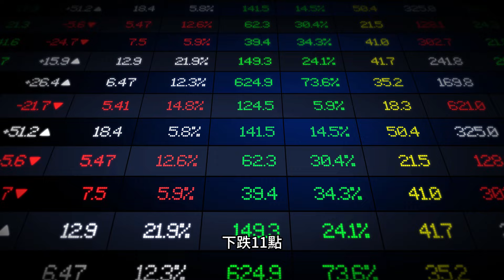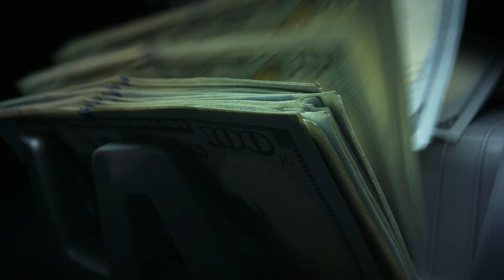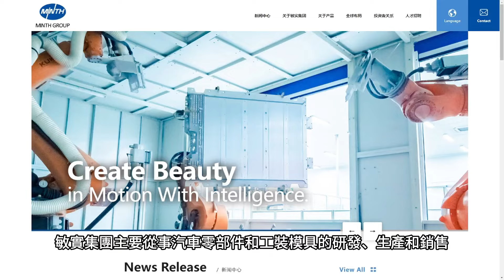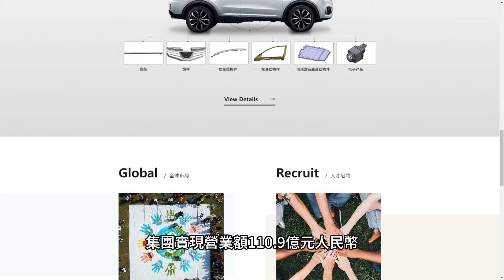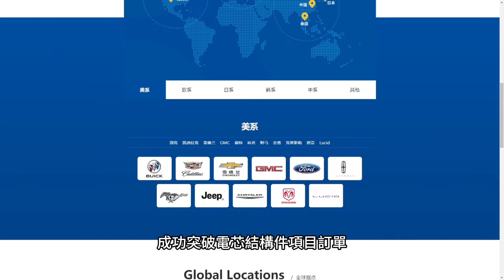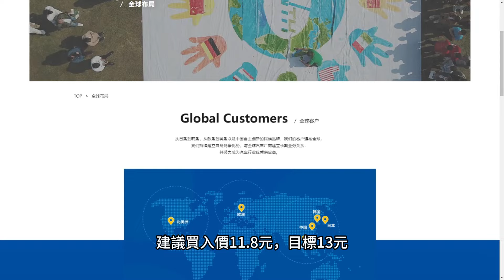黃師傅是日選股：敏實集團(425)｜內需股受沽壓 農夫山泉業績帶出了什麼信息?｜開市起跑線｜29-8-2024